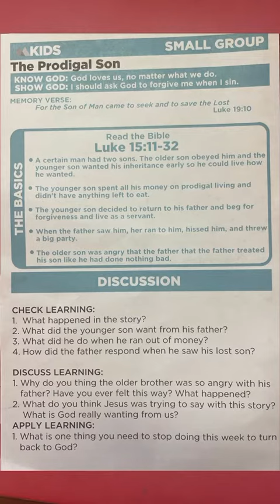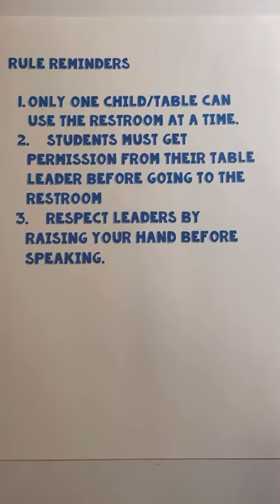K-3 Overview 3/27/22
What to expect & reminders